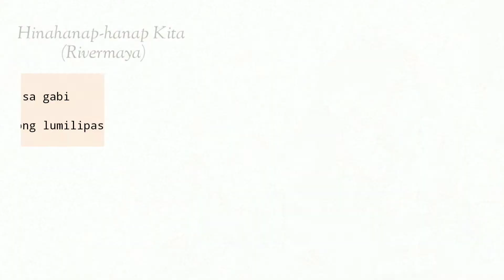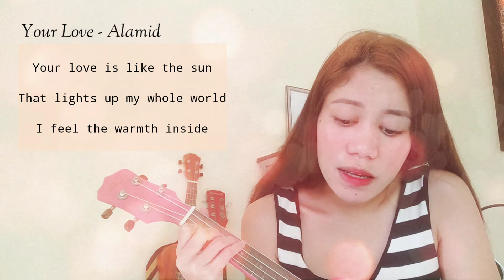OPM MASHUP - 15SONGS|4BASIC CHORDS. 💗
Wuzup guys! Hope you enjoy your day and you're always safe and happy there. So here is my OPM Mashup of 15songs using only 4basic chords! Hope you like it 😚

OPM SONGS:
1. Kisapmata
2. Magazin
3. Para sa Akin
4. Torete
5. Alapaap
6. Pare ko
7. Para sa Masa
8. Maniwala ka sana
9. Umaaraw, umuulan
10. Bumalik kna Sa'kin
11. Time In
12. Hinahanap-hanap kita
13. Tuloy Parin
14. Your Love
15. Ikaw Lamang